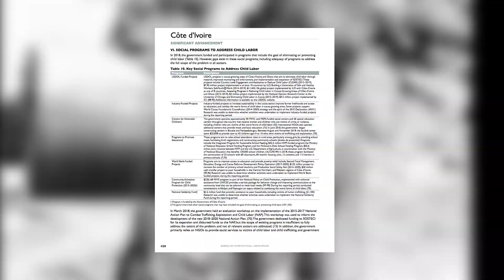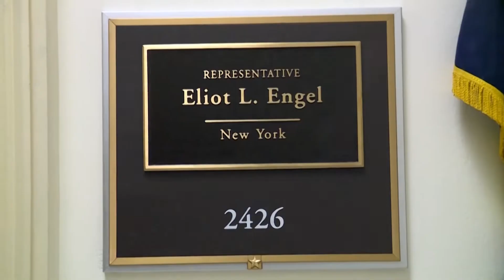La Côte d’Ivoire parmi les meilleurs élèves de la lutte dans le Monde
Quelques semaines après la visite de travail de la Première Dame et Présidente du Comité national de surveillance des actions de lutte contre les pires formes de travail des enfants (CNS), Madame Dominique Ouattara à Washington, le Département du Travail des Etats-Unis vient de publier son dernier rapport sur les pires formes du travail des enfants dans le Monde. En effet, ce rapport reconnait les efforts significatifs des autorités ivoiriennes, classe la Côte d’Ivoire parmi les meilleurs élèves du Monde et le distingue pays ayant reçu la plus haute évaluation durant six années consécutives.